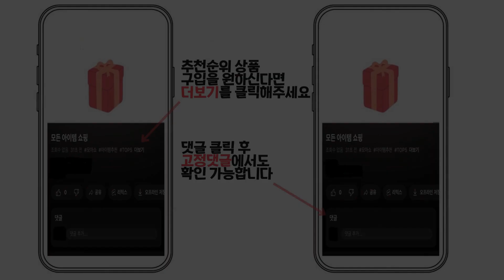2024년 인기 화로 추천 TOP5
1위 : 코멧 아웃도어 접이식 화로대
가격 : 29,490원

2위 : 일본식 직사각 미니 화로 세트
가격 : 30,630원

3위 : 바베큐그릴 스탠다드 베이직, 1개
가격 : 40,550원

4위 : 씨케이미디어 캠핑용 접이식 화목난로 불멍 화롯데, 1개
가격 : 39,800원

5위 : 코멧 아웃도어 직사각 접이식 캠핑 화로대 대형
가격 : 26,990원